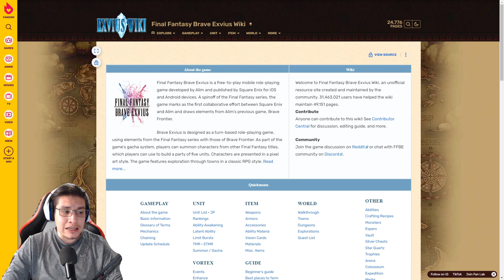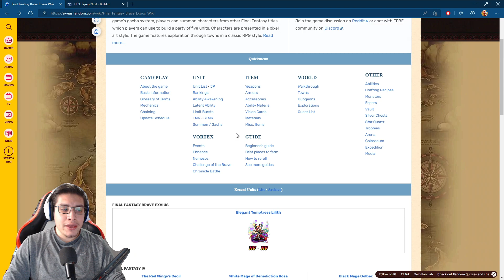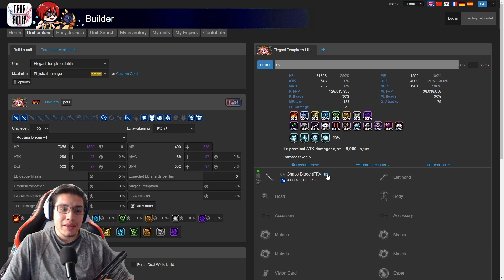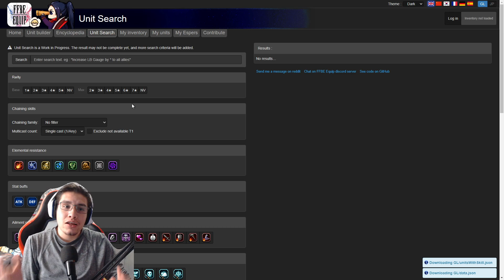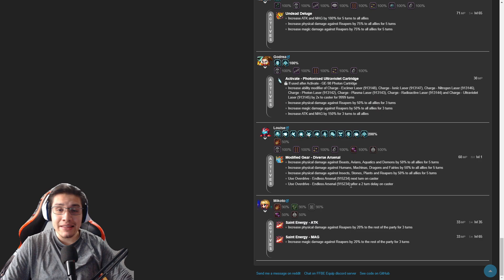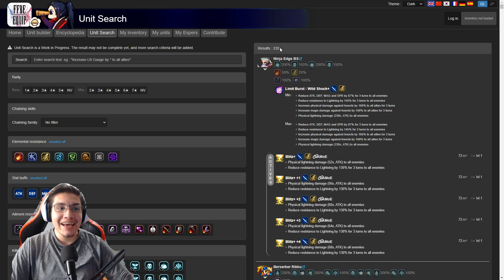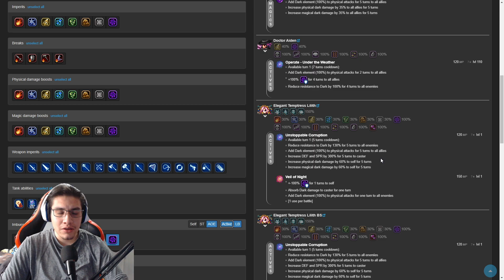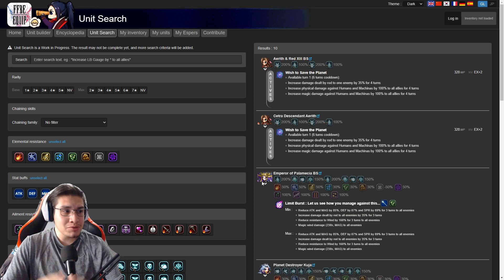FFBE: Guia para Nuevos Jugadores #5 | Paginas importantes para jugar FFBE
Seguimos con las guias para nuevos, especialmente hablando sobre paginas de internet que haran tu vida mas facil dentro del juego ya sea para buscar eventos o para encontrar unidades para potenciar tu equipo !